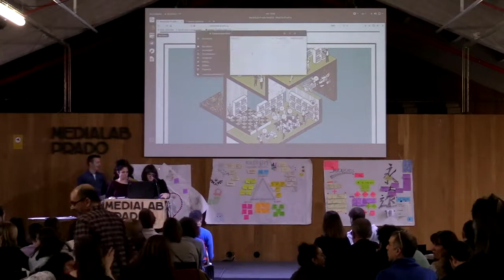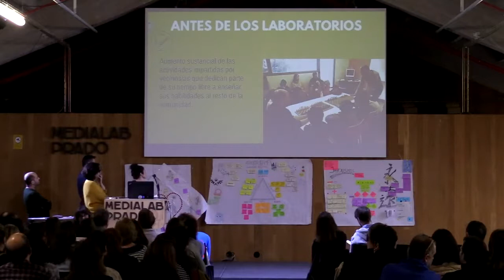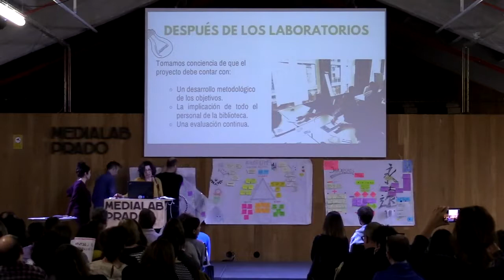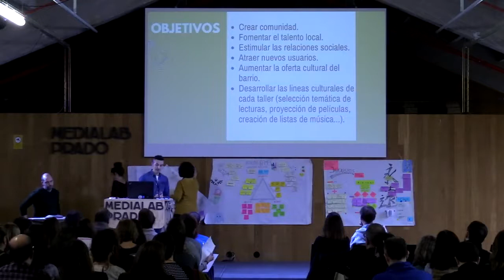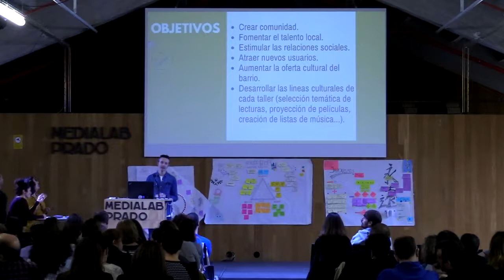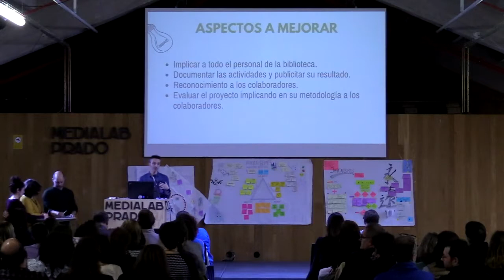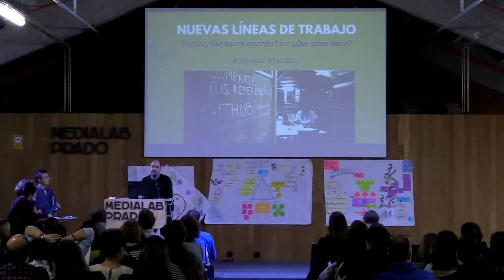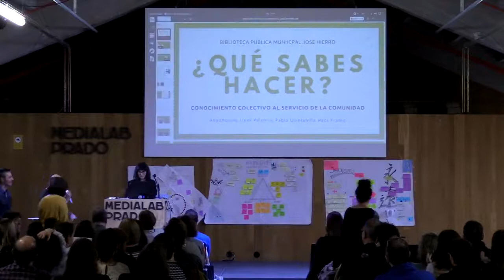Taller de prototipado de proyectos en bibliotecas. ¿Qué sabes hacer? (Madrid)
¿Qué sabes hacer? (Madrid)

El Ministerio de Cultura y Deporte, en colaboración con Medialab Prado, organizó el taller de prototipado de proyectos en bibliotecas, que se desarrolló del 19 al 22 de noviembre de 2019 en la sede de Medialab Prado. Este taller se encuadra dentro del proyecto Laboratorios Bibliotecarios.

Presentación del prototipo.